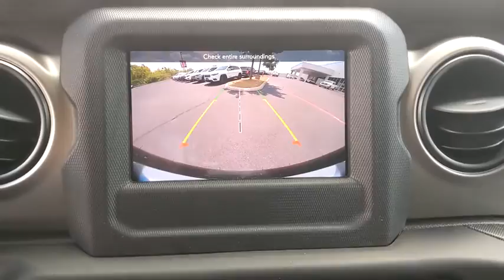2020 Jeep Wrangler Austin, New Braunfels, Boerne, San Marcos, San Antonio, TX W344326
Sarge Green Clearcoat New 2020 Jeep Wrangler available in San Antonio, Texas at San Antonio CDJR. Servicing the Austin, New Braunfels, Boerne, San Marcos, TX area.
2020 Jeep Wrangler Unlimited Sport - Stock#: W344326 - VIN#: 1C4HJXDG3LW344326

11910 Interstate 35 Frontage Rd

Factory MSRP: $41,530 $1,661 off MSRP! Wrangler Unlimited Sport, 4D Sport Utility, 4WD, Sarge Green Clearcoat, 1-Year SiriusXM Radio Service, 7.0 Touchscreen Display, Air Conditioning w/Auto Temperature Control, Air Filtering, Apple CarPlay, Automatic Headlamps, Cluster 7.0 TFT Color Display, Deep Tint Sunscreen Windows, Front 1-Touch Down Power Windows, Google Android Auto, GPS Antenna Input, Integrated Center Stack Radio, Leather Wrapped Steering Wheel, Power Heated Mirrors, Quick Order Package 24S Sport S, Radio: Uconnect 4 w/7 Display, Remote Keyless Entry, Security Alarm, SiriusXM Satellite Radio, Speed Sensitive Power Locks, Sun Visors w/Illuminated Vanity Mirrors, Technology Group, USB Host Flip, Wheels: 17 x 7.5 Tech Silver Aluminum.brbrbrPlease call today to check extra options and availability. ** Contactless Purchase**, ** Free Home Drop-off **, ** Free Test Drive at Home **, ** Private Dealership Appointments **, ** Virtual Appointments ** , ** Custom Online Financing **.